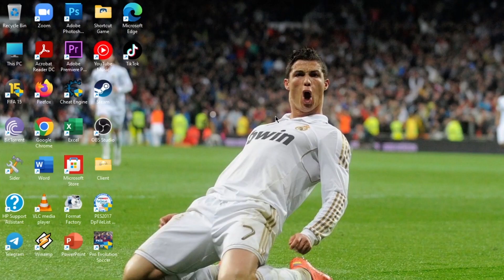Review Texture Pack Brutal Hardcore P3!! + Link Download Texture (Ft. @ItzShiroKunZzz_ )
Jangan lupa untuk mensupport aku, karena dengan mensupport kalian sama saja menyemangati aku untuk konten selanjutnya. dan juga jangan lupa klik tombol subscribe pastikan berubah menjadi warna abu-abu, thxx yang udh support dan subscribe I appreciate that.